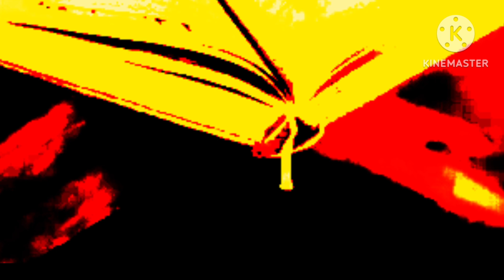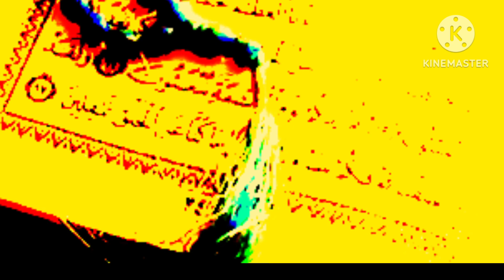😍Shitan ki maout 😍